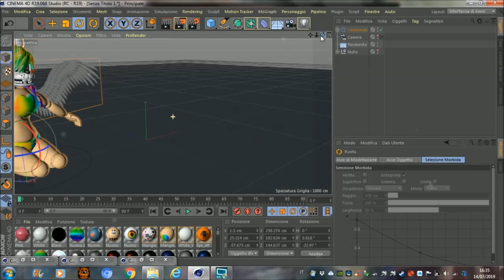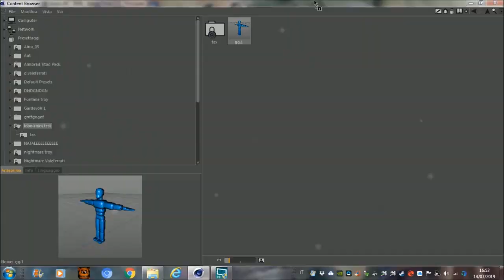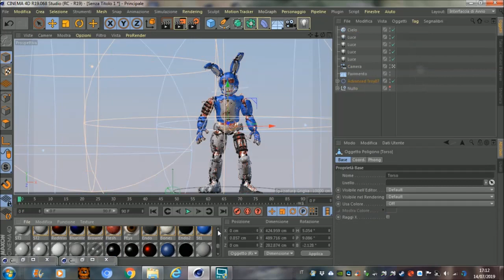[C4D/OC/SpeedArt] 50.000 Subs. SPECIAL!!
I'M SOOOO HAPPY FOR THIS GUYS, Thank you so much, really, thank you soooooo mmmuch!! it took me some hours to have this video done but i'm still extremely happy!! i want to say THANK YOU to all you guys and also to all the other animators that i think they are amazing and they are really good friends, that helped me with getting better and give me inspiration ^-^
I Also Want to Say Than- AN HUGE THANKS to my Girlfriend Valeferrati, she always been with me with every situyation and she is still helping me with animating, love you cutie -3-

bye!! QwQ